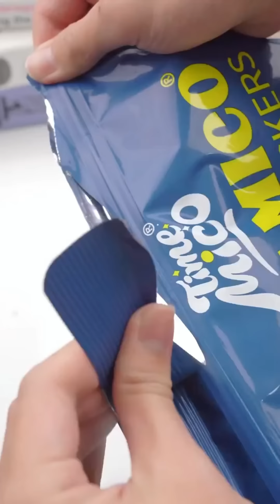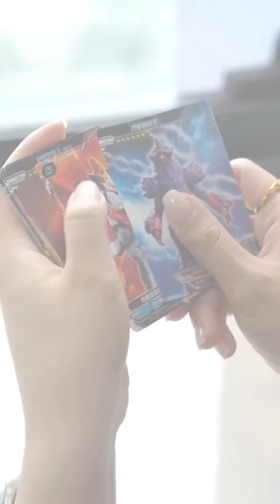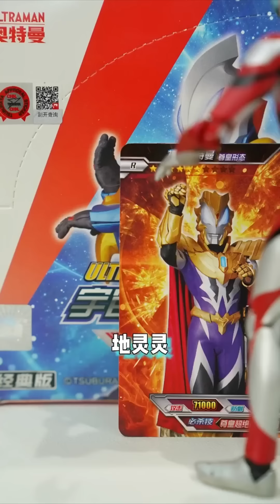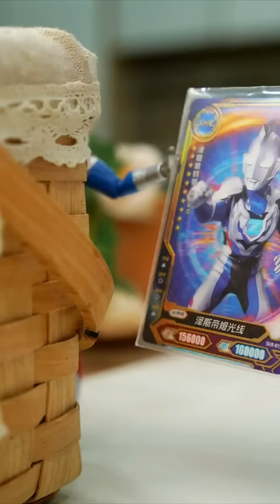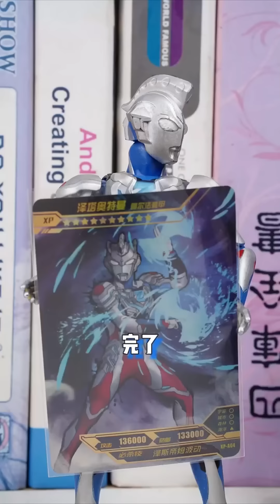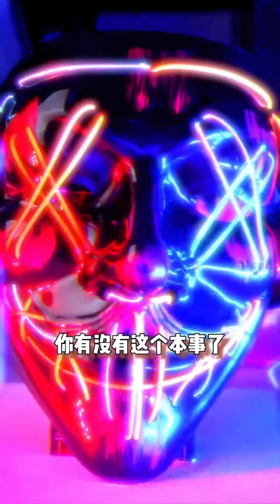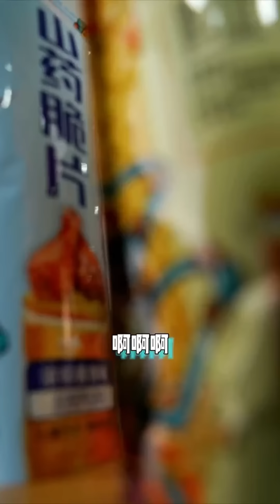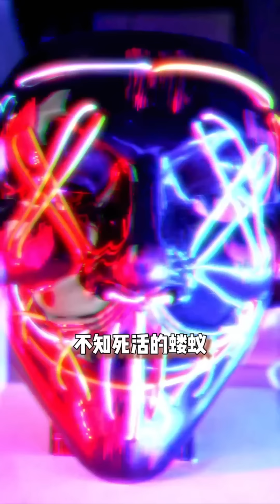捷德喝了假酒，胆子大了不少，敢耍贝老黑了！【冰冰奥特怪盗团】